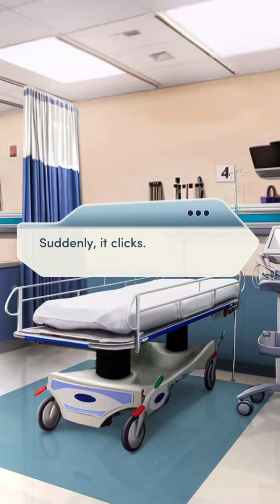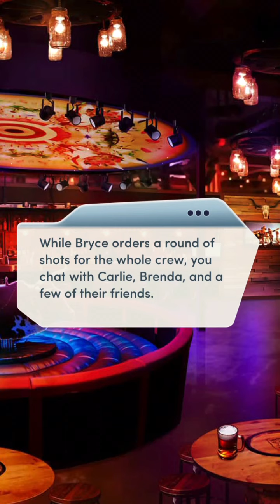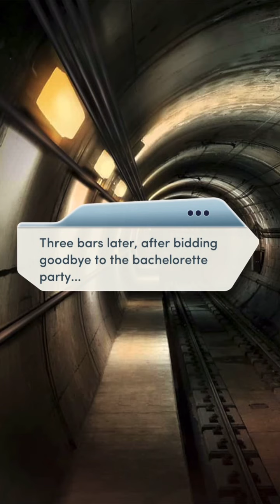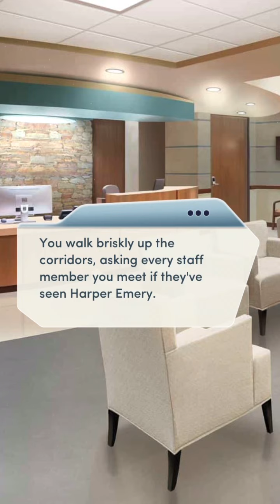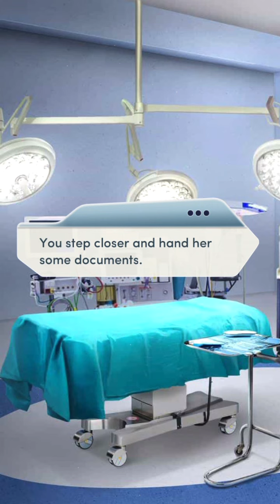Open Heart Book 1 Chapter 8: Classic Hollywood Film 🎥 Diamond Path 💎 Jackie Path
Dr Ramsey is worried, Dr Dorian faces a patient with no insurance and we go to the common for a classic movie